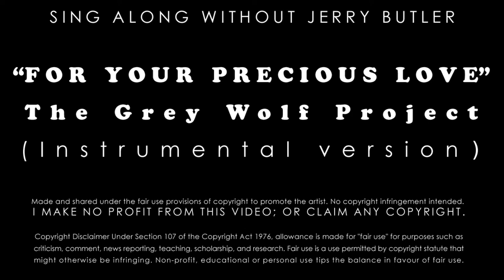GREY WOLF PROJECT - For Your Precious Love (Grey Wolf instrumental mix)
An Instrumental version for listening pleasure and Karaoke.
Written by Brooks & Butler
Music published by Gladstone Music (ASCAP)
Originally released on Falcon 1013

I MAKE NO PROFIT FROM THIS VIDEO; OR CLAIM ANY COPYRIGHT.